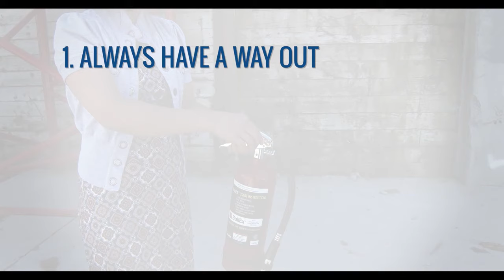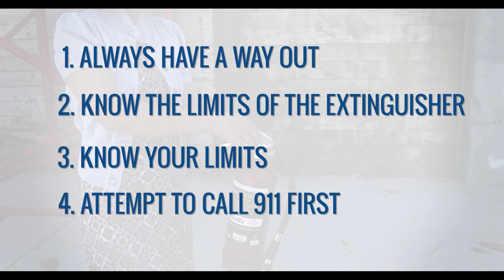Fire Extinguisher (Español/Spanish)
Instructions on how and when to use a fire extinguisher in Spanish.